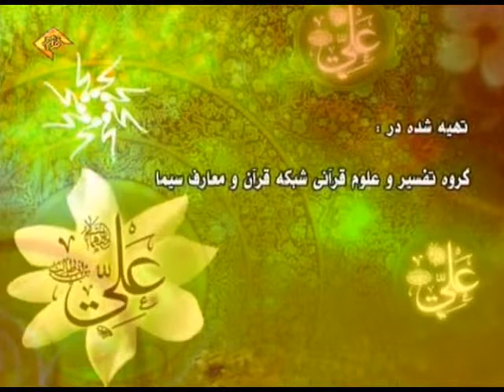نهمین همایش اساتید تفسیر قرآن سطوح عالی حوزه علمیه قم آیت اللہ مکارم شیرازی آذرماہ ۱۳۹۲ ۲ از ۲